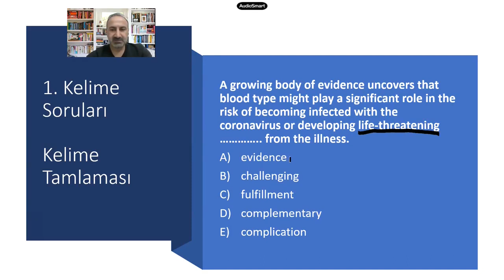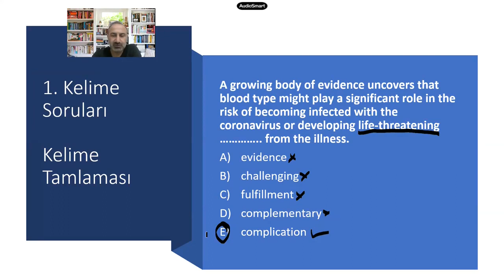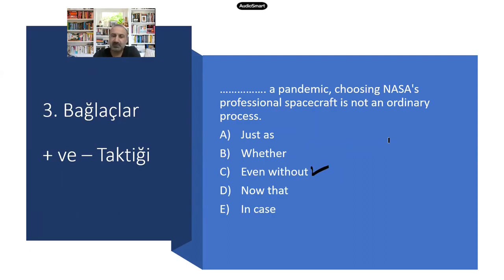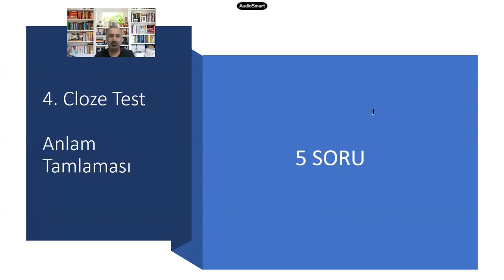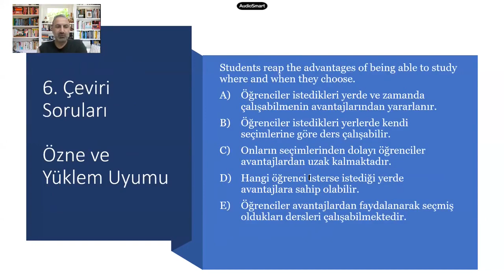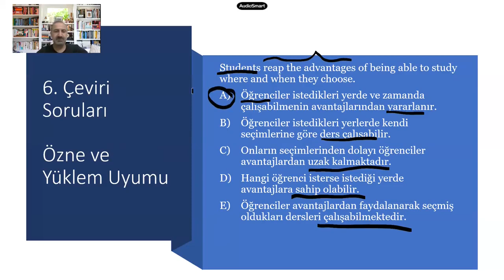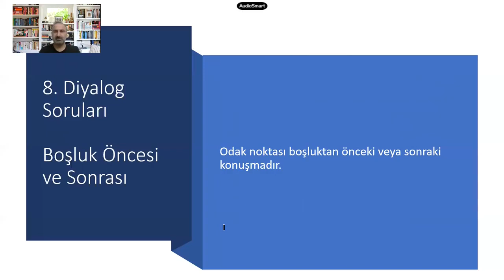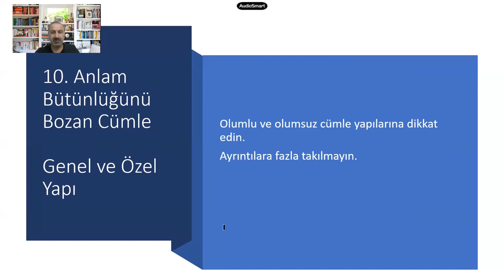YDS&YDT&YÖKDİL Sınav Taktikleri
Oynatma listeleri bölümünde İngilizce ders videolarını izleyebilirsiniz.